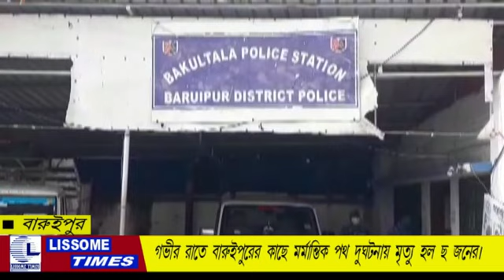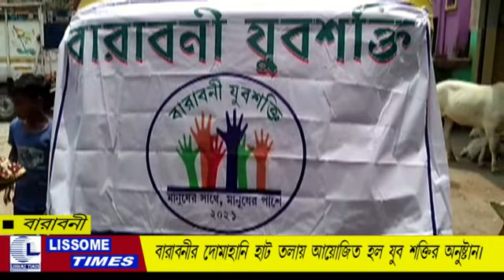LISSOME TIMES BENGALI NEWS 02.08.21.